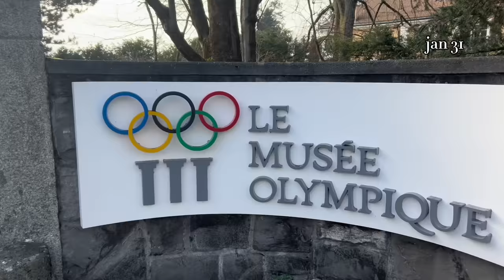PRIX DE LAUSANNE 🥰😁 My First Vlog!!